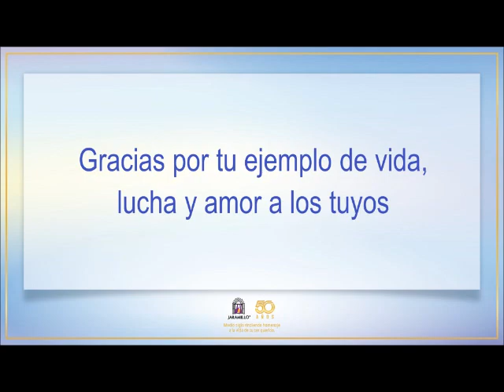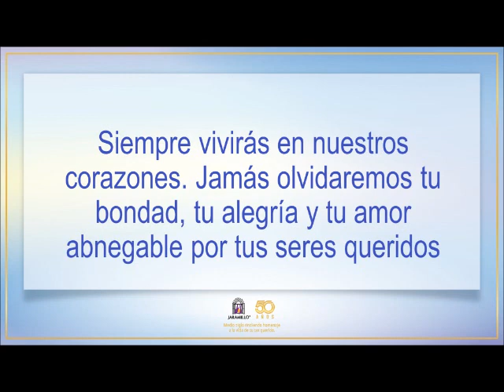Vídeo Homenaje del Sr. Delfín Polivio Acaro Castañeda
Sus palabras de afecto y condolencias son recibidas en el siguiente enlace